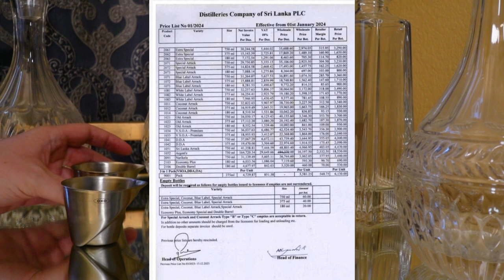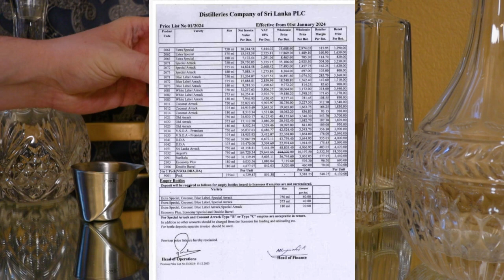ගල් ඇතුළු අරක්කු වල නව මිල ගණන් මෙන්න - New Price